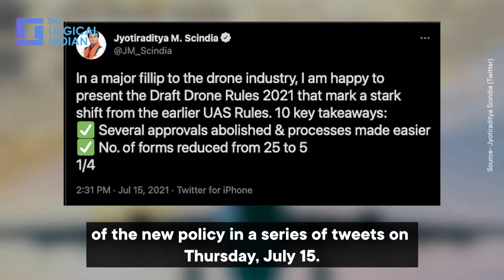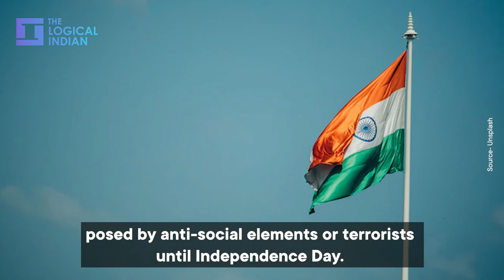India Eases Drone Norms To Boost Future Tech: All You Need To Know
New Civil aviation minister Jyotiraditya Scindia underlined the key highlights of the new policy in a series of tweets on Thursday, July 15.

Watch the video to know about the change in rules.